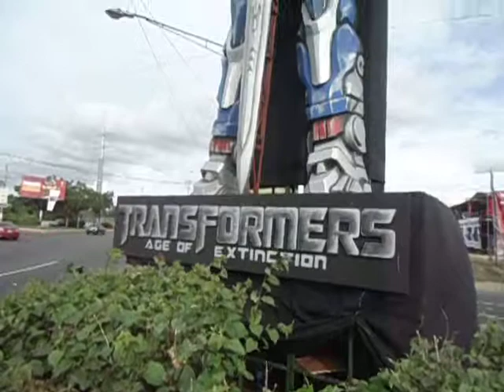Montaje de Optimus Prime de la pelicula TRANSFORMES 4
Escultura de poroplaf  de 6 metros de altura en 3D con soporte metalico